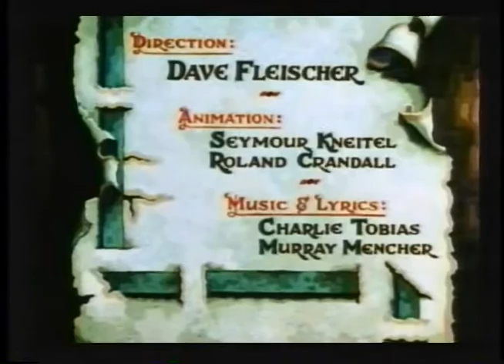Dancing On The Moon by Fleischer Studios (1935)